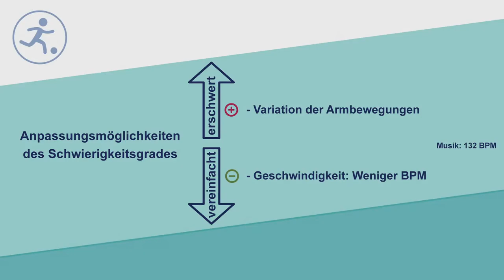Power Step (Kat. I)